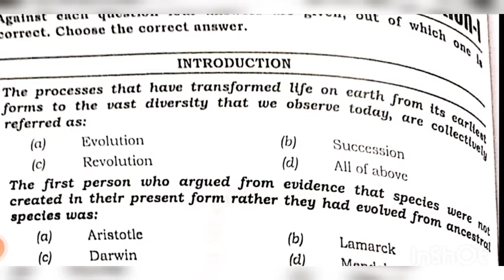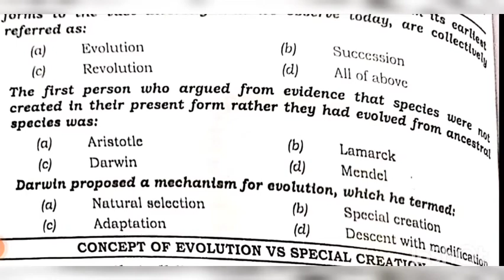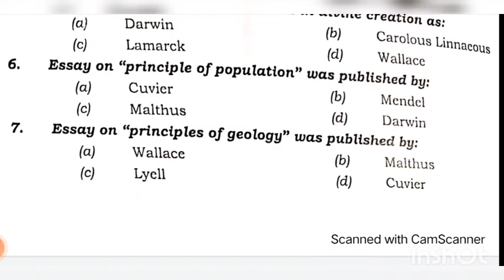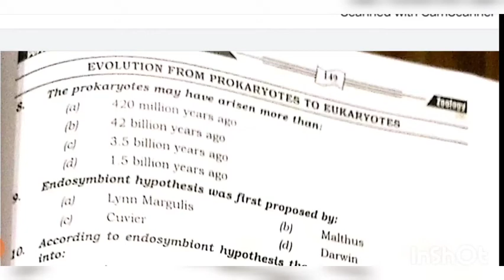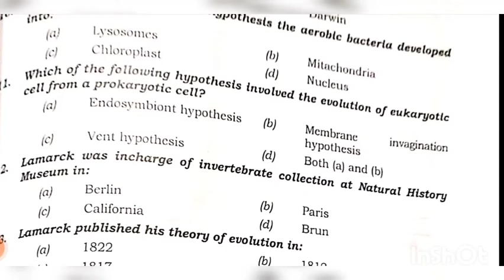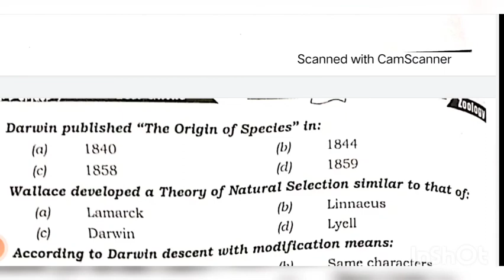Evolution | MCQs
ppsc 2020 zoology biology